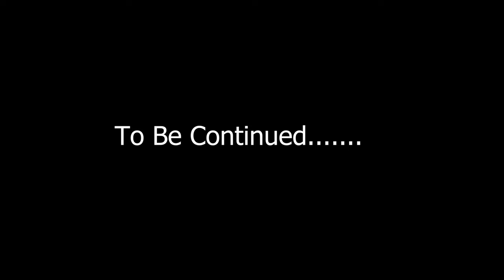Delhi To Ladakh | Walking Tales from Kashmir | 2024 on Bike | Avenger 160 street.